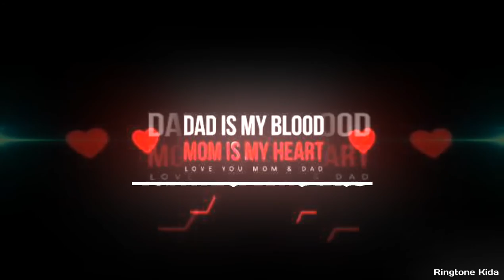KGF Mother Ringtone 2020 || Download link include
Bgm ringtone
Kgf
Kgf x ratsasan
Instrument